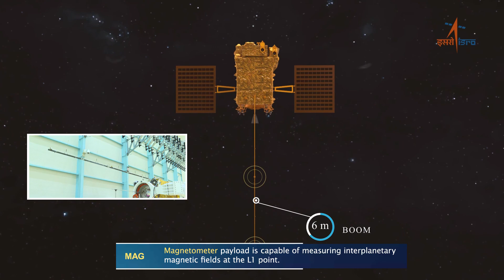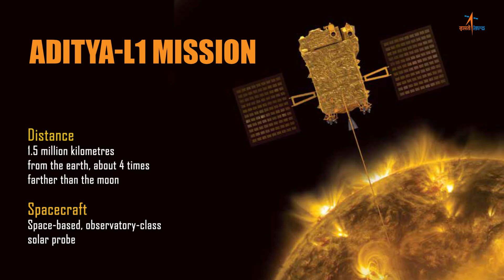Realisation ADITYA L1 Scientific Payloads